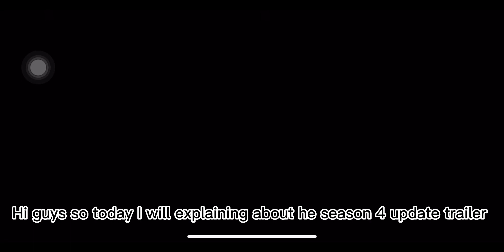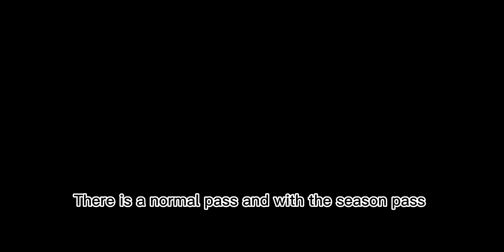NEW DRIFT SEASON 4 UPDATE | Car dealership tycoon